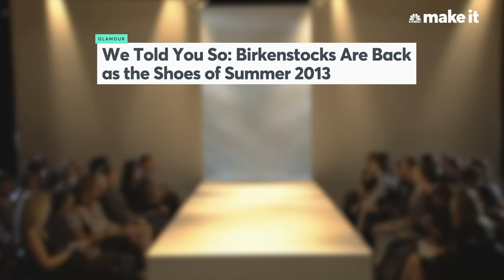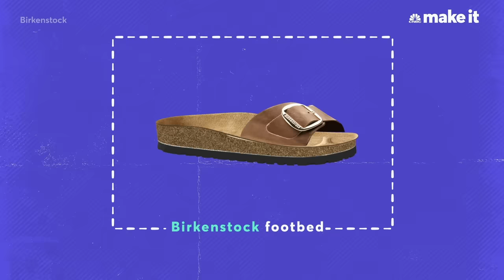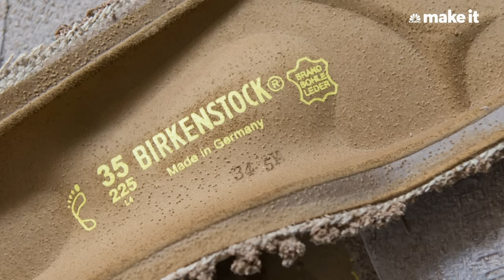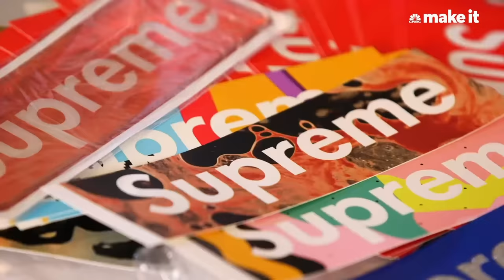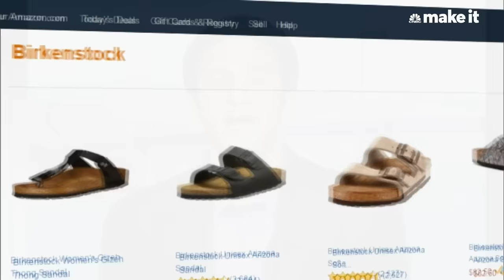How Birkenstock Became A Cult Classic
Birkenstock sandals have withstood decades of passing fashion fads. Since the 1960s they have adorned the feet of hippies, models, moms, dads and even Gen Z. Birkenstock's success relates to its selectivity in the market. In 2016 it chose to remove its products from the biggest retailer in the world, Amazon. The brand has even found a place in the world of high fashion and turned down collaborations with streetwear giant Supreme. Whether it's a counterculture statement or a modern day fashion staple, heres why Birkenstocks never go out of style.